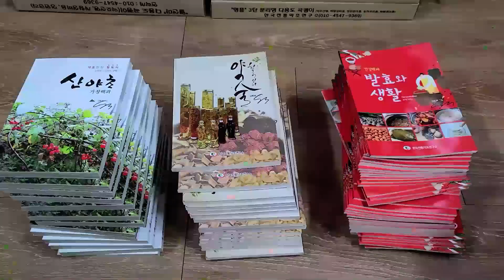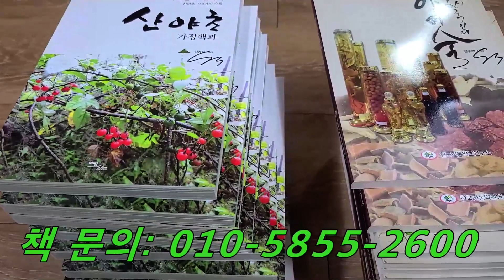남자들 이것보고 그냥 지나칠수 없다! 긴긴밤 벽에 금이 갈 만큼 난리법석!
단 질병상담은 의료법 위반이라 응하지 않습니다